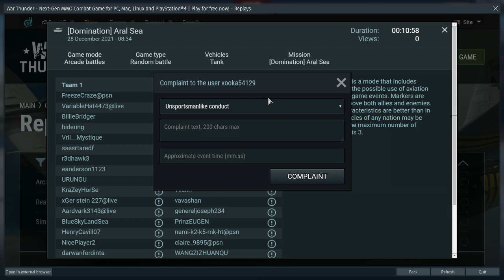vooka54129 proof of report